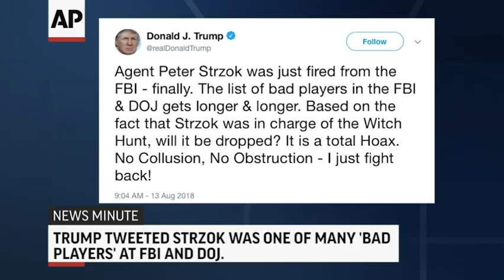AP Top Stories 13 P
Here's the latest for Monday, August 13th: FBI Agent Peter Strzok has been fired; Google may be tracking your movements; Fighting in a key Afghan city continues; Five women are rescued from an inflatable unicorn. -- The Associated Press